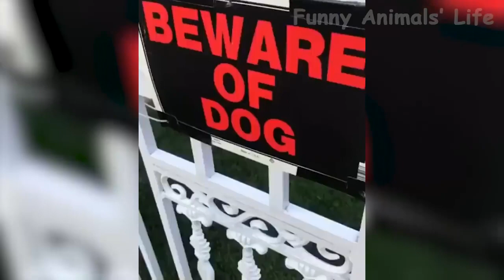48 Wanna Laugh All Day Long Then Watch These Funny Pets 🤣